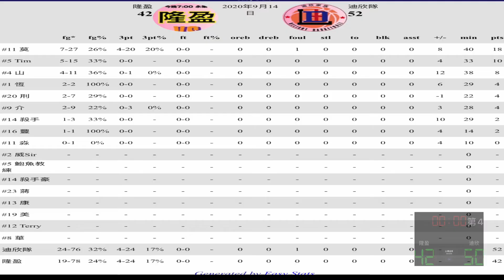迪欣 VS 隆盈 20200914 計分器